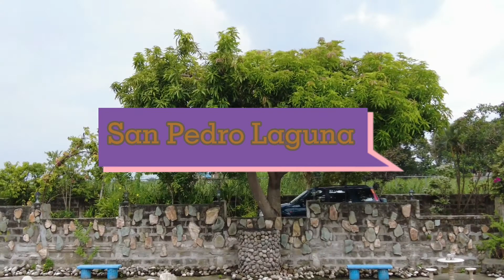PRIVATE GARDEN TOUR NI KUYA ROBI/ SAN PEDRO LAGUNA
private garden tour
Garden Tour
San Pedro Laguna Garden Tour
Edsa Garden San Pedro Laguna
Biyaheng San Pedro